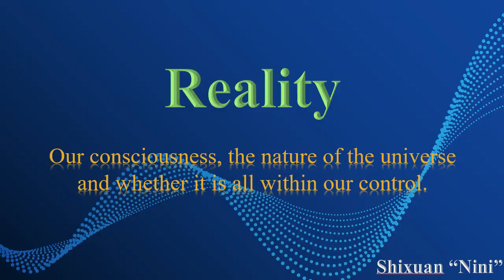Reality: Our consciousness and the nature of the universe | Shixuan Li | TEDxYouth@PickeringCollege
Nini wishes for her audience to discover healthier ways of dealing with conflicting ideas through discussion of her speech in its aftermath, ultimately leading to the result of better communication and happier people. Therefore, she has decided to explore the possibility of the world being non-existent through the eyes of quantum physics and modern technology. Shixuan “Nini” Li is a Grade 10 student at Walter Murray Collegiate. She is a passionate musician, dancer and a national level debate and public speaker. She is strongly aware of how contrasting opinions and unhealthy communication has been causing increasingly more people to fight about pressing matters. Believing that discussion of deep, philosophical theories brings people together despite the possibility of possessing different opinions, Nini wishes for her audience to discover healthier ways of dealing with conflicting ideas through discussion of her speech in its aftermath, ultimately leading to the result of better communication and happier people. Therefore, she has decided to explore the possibility of the world being non-existent through the eyes of quantum physics and modern technology. Nini is ecstatic to say that she will continue to investigate her growing passion for both social and natural sciences for the rest of her life. This talk was given at a TEDx event using the TED conference format but independently organized by a local community.